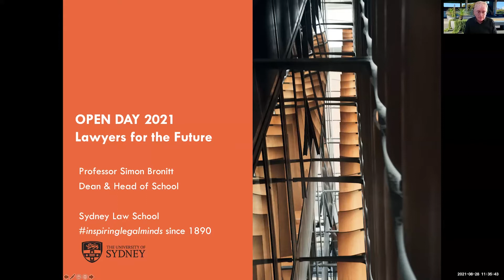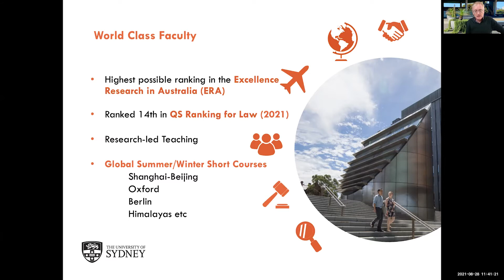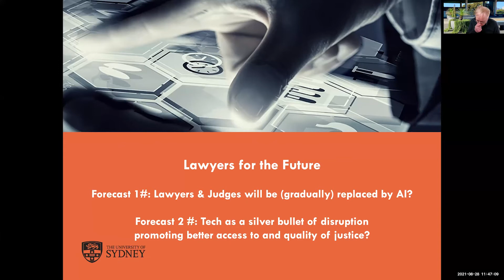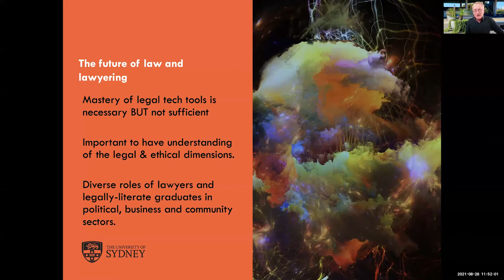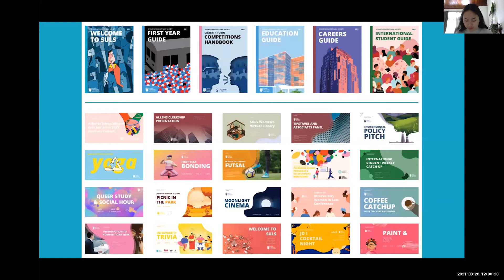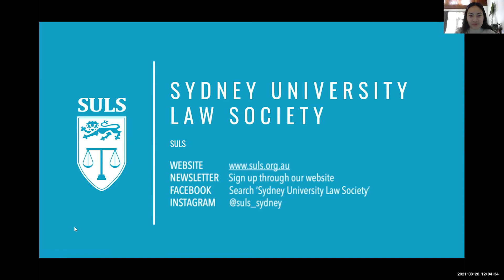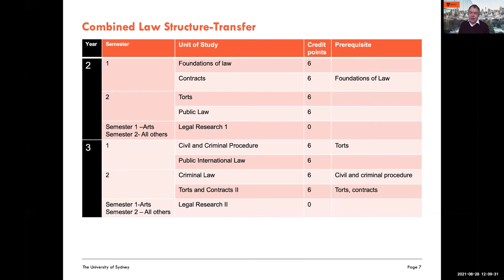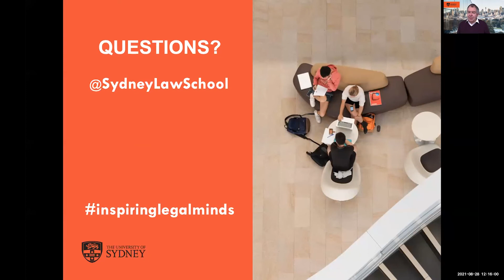Law at Sydney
Find out what studying law is all about and how the Bachelor of Laws will give you the skills and knowledge to succeed in the legal profession or a wide variety of other careers.